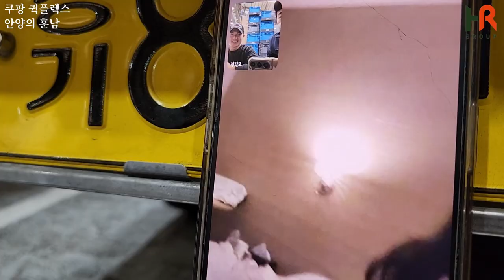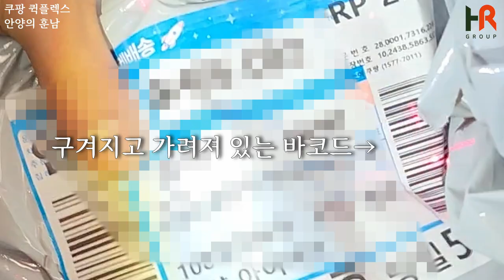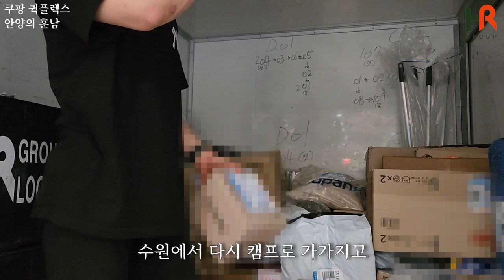새벽 2시까지 배송한 적도 있다는 쿠팡 퀵플렉스 택배기사님!!